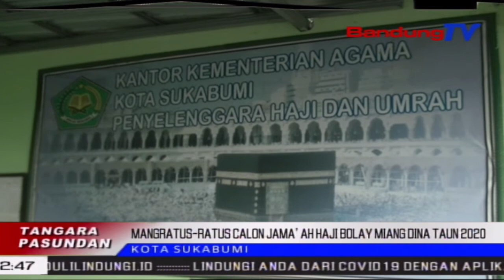Mangratus-Ratus Calon Jama’ah Haji Bolay Miang Dina Taun 2020 | TP | BANDUNGTV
TP | BANDUNGTV | ASTRI CAHYANI | Kawijakan Bolay Miangna Calon Jama’ah Haji Taun Dua Rebu Dua Puluh, Ngabalukarkeun Mangratus-Ratus Jama’ah Haji Asal Kota Sukabumi Kateug Teu Bisa Nyorang Ibadah Di Tanah Suci. Ku Kituna, Kementrian Agama Kota Sukabumi, Bakal Mulangkeun Waragad Miang Ibadah Haji, Ka Sakumna Calon Jama’ah Haji.